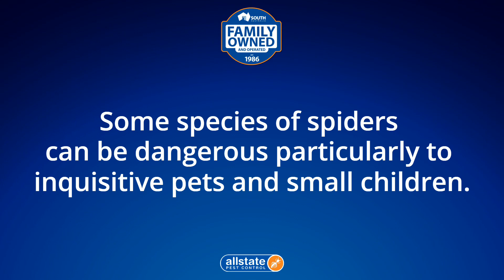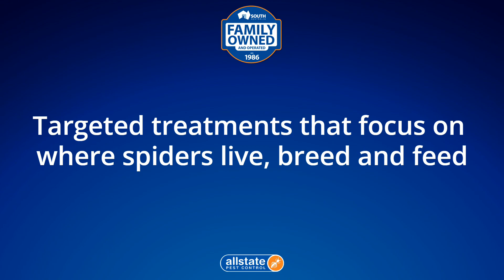Spider Control Beverley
Allstate Pest Control
686 South Road
Glandore, SA 5037

-34.96146
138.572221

spider treatment adelaide
spider control adelaide
spider removal adelaide
spider infestation adelaide
spider treatment adelaide sa
spider control adelaide sa
spider removal adelaide sa
spider infestation adelaide sa

00:00 Spiders Beverley
00:20 Are spiders a problem in Beverley?
00:32 How do I get rid of spiders in Beverley?
00:55 How do you treat for spiders?
01:00 How much does it cost to exterminate spiders?
01:42 How do I get rid of spiders permanently?
01:52 Get rid of spiders

Allstate Pest Control is Adelaide’s leading family-owned spider treatment company. We protect homes and businesses with pest control services across South Australia.

We provide a guaranteed and trusted pest control service for both domestic and commercial customers servicing all suburbs across South Australia.

Spider Exterminator Beverley

Dealing with a spider infestation?

Need effective spider treatment in Beverley?

Signs you have a spider problem

Spiders are usually most active in late summer and autumn, but can cause problems year round. Look for webs or spiders in crevices of your home, outdoor sheds, or hiding under rocks or outdoor furniture in the garden.

Also watch out for round, white egg sacs. Depending on the species, these usually carry around 100 eggs each and are an early warning sign that you’re about to get an influx of baby spiders. Call for our professional spider treatment, removal and control service and we’ll visit you and take care of the problem in no time. Our Adelaide based pest control technicians deliver on expert spider removal services in Adelaide every time.

What to do if you have a spider infestation?

Some Adelaide species of spiders can be dangerous – particularly to inquisitive pets and small children. Others are less harmful but leave messy cobwebs and can be a nuisance around the home or garden.

If you’re dealing with a spider problem or have noticed spider eggs, we recommend getting your local Allstate pest control technician out to eliminate them with our effective spider control service in Adelaide.

Call today and book our services to control spiders and we’ll arrive at your home or business promptly. There is no spider problem we can’t fix, just trusted and proven techniques we’ve been helping our customers with since 1986.

What should I do if I get bitten by a spider?

If bitten by a red back, funnel web or mouse spider, seek medical attention immediately.

For other spider bites, apply an ice pack to relieve pain and keep an eye on symptoms. If the person bitten has persistent pain, dizziness or headaches, seek medical attention.

Need more reasons? We got them!

Spiders are mostly beneficial insects keeping mosquitos and flies under control, unfortunately some spiders invade our homes, garden sheds and entertaining areas creating an uncomfortable feeling, while there webbing is unsightly. Some spider bites can be deadly, while others can be extremely painful and have other side effects. Spiders can be found everywhere in a home from the roof void, to cupboards, under and behind furniture to name a few.

Allstate Pest Control
686 South Road
Glandore, SA 5037